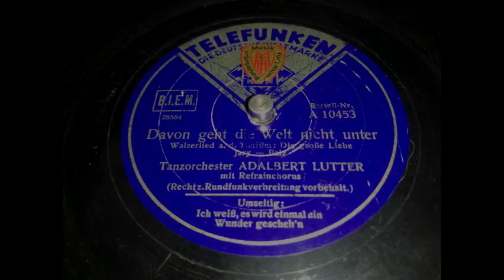Adalbert Lutter - Davon geht die Welt nicht unter